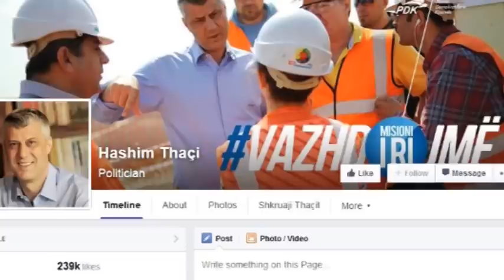Ekzekutohet zyrtari i PDK-së. Kosovë, Elvis Pista u qëllua me 4 plumba